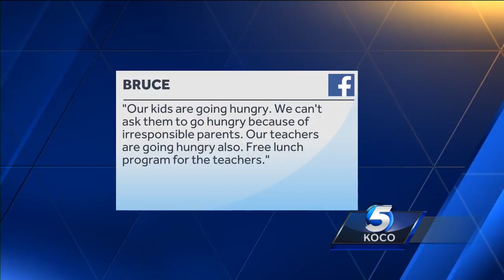Okla. Superintendent Joy Hofmeister talks about summer feeding programs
The State of Oklahoma has a summer feeding program to combat hunger during the summer. State Superintendent Joy Hofmeister joins KOCO 5 this morning to talk about the summer feeding programs, as well as teachers leaving for other states because of low pay.